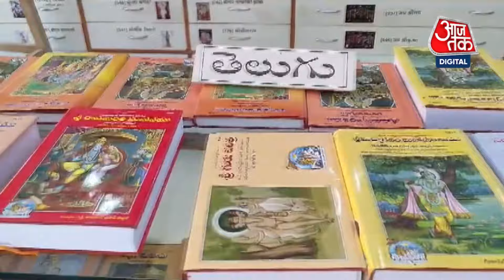Ramcharitmanas की Gorakhpur की Gita Press में बढ़ी मांग, छपाई के लिए विदेशों से मंगाई गई मशीनें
उत्तर प्रदेश ( Uttar Pradesh ) के गोरखपुर ( Gorakhpur ) में गीता प्रेस ( Gita Press ) दुनिया में हिंदू धार्मिक ग्रंथों की सबसे बड़ी प्रकाशक है। इस संस्था की स्थापना साल 1923 में हुई थी। 100 साल पुरानी गीता प्रेस के पास अयोध्या में रामलला की प्राण प्रतिष्ठा के बाद से रामचरितमानस और दूसरी धार्मिक पुस्तकों के ऑर्डर्स का अंबार लग गया है।